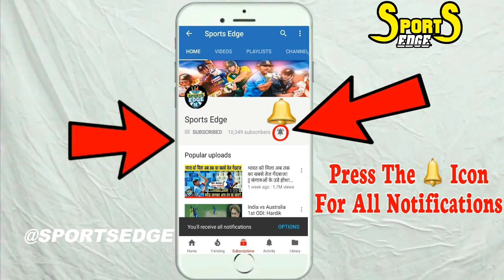INDIA VS NEW ZEALAND 1st T20: ROHIT SHARMA Hits! Unbelievable! SIX! Off Tim Southee!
INDIA VS NEW ZEALAND st ODI: ROHIT SHARMA's Unbelievable! SIX! Off Tim Southee!

CHANNEL FOR LATEST CRICKET NEWS AND UPDATES!